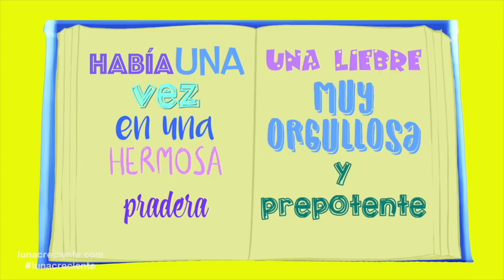La Liebre y la Tortuga contado por El Mono Sílabo . Cuentos Infantiles